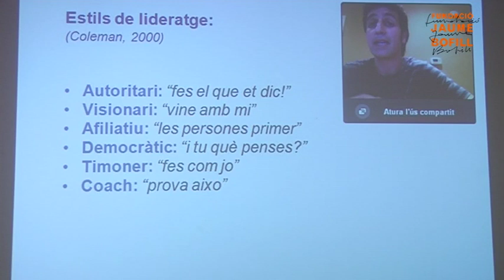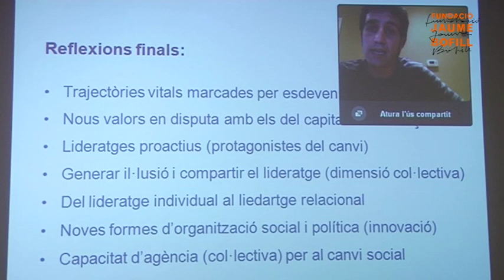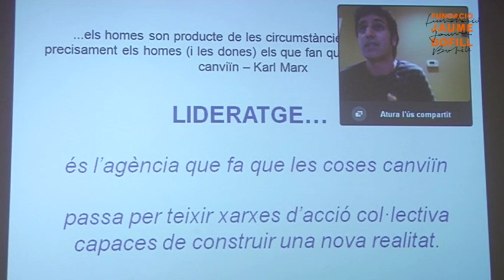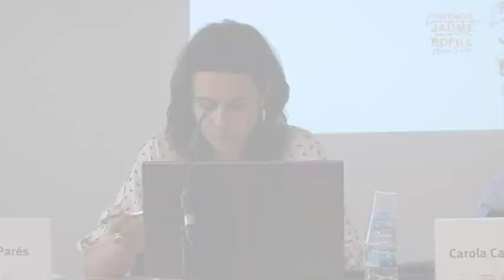Nous lideratges en moments de canvi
Quins són els nous lideratges socials i polítics? Reflexions sobre lideratge i transformació social.
En el vídeo es plantegen les principals conclusions de la recerca "Nous Lideratges en moments de canvi” i es descriuen quins són els perfils i formes de lideratge que emergeixen en el context actual. També es recullen les reflexions de persones que participen a moviments socials i polítics sobre com es promou el lideratge social i quins dilemes apareixen en les noves formes d'exercí el lideratge?

Intervenen:
Carola Castellà i Marc Parés, investigadors de l'Institut de Govern i Polítiques Públiques (UAB)
Taula rodona: Carles Campuzano (CiU) Gala Pin (activista veïnal), David Fernández (CUP), Eloi Badia (d'Enginyers sense Fronteres i portaveu d'Aigua és Vida)
Modera la taula: Joan Subirats. Catedràtic de Ciència Política de la UAB.
Debat amb Fila 0: Jordi Valls (Federació d'Escoltisme i Guiatge de Catalunya), Elisenda Alamany (l'ALTRAVEU i CAV),
Salvador Grané (Minyons Escoltes i Guies de Catalunya), Marta Pascal (CIU)

Cada cop es fa més evident que els canvis que les societats contemporànies estem vivint i patint no són canvis passatgers. Sembla lògic pensar que, si les societats estan canviant, les formes de governar aquestes societats també estan canviant. Però qui hauria de liderar els processos de canvi i innovació social que s'estan produint? Com ho hauria de fer i amb quin objectiu? Quin tipus de lideratges són més adequats per fer front a aquest canvi d'època? Quins són els factors que expliquen les noves trajectòries del lideratge social i polític a Catalunya? Quins són els àmbits, en els quals les noves generacions adquireixen aprenentatges, habilitats i valors que els fan subjectes crítics i compromesos amb la realitat social que els envolta? El lideratge individual perd adeptes en favor de lideratges més col·laboratius?

La recerca analitza a través dels ulls i la veu de joves activistes, les noves maneres de concebre i practicar el lideratge social i publicopolític, permet veure com es posicionen aquests joves enfront de l'actual moment de canvi, quines han estat les seves trajectòries vitals, com entenen el lideratge i, sobretot, com n'és de complex i plural tot plegat. El projecte pren com a univers d'anàlisi els i les joves que s'han beneficiat del programa Ordit (un programa impulsat al 2007 per la Fundació Jaume Bofill i l'IGOP que ha celebrat 11 edicions i que ha estat orientat a enfortir la capacitat d'actuació i lideratge de persones joves vinculades a processos d'acció col·lectiva i organitzacions no governamentals). Des del punt de vista metodològic, es va distribuir un qüestionari als 124 joves que han passat pel programa que va permetre identificar i caracteritzar diferents perfils de lideratge. Posteriorment es van realitzar entrevistes en profunditat a 16 dels joves. Deu d'aquestes entrevistes s'han convertit en relats de vida per tal d'exemplificar com els joves activistes entenen el lideratge avui. La publicació també compta amb la reflexió de cinc persones que els participants del programa Ordit han citat com a referents; Ada Colau, Dolor Camats, Ester Bonal, David Fernàndez i Carlos Campuzano.